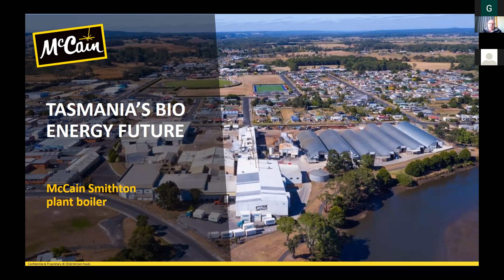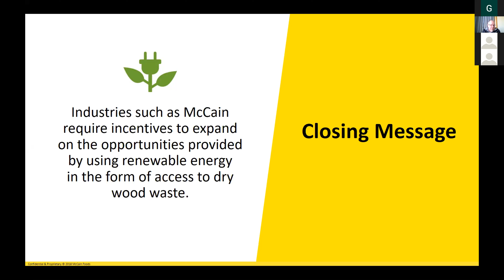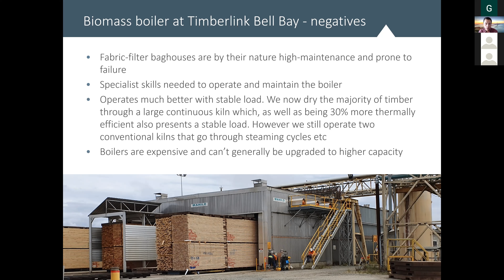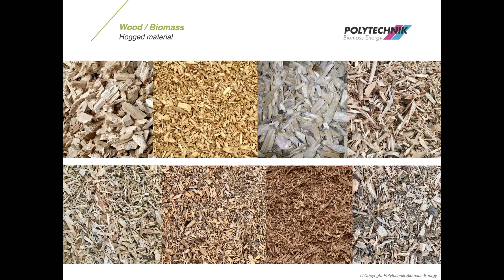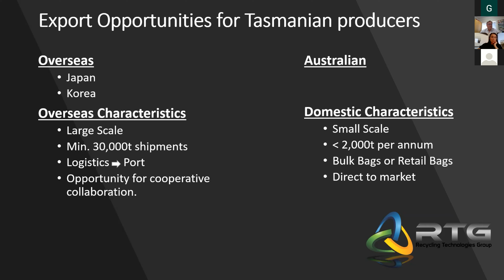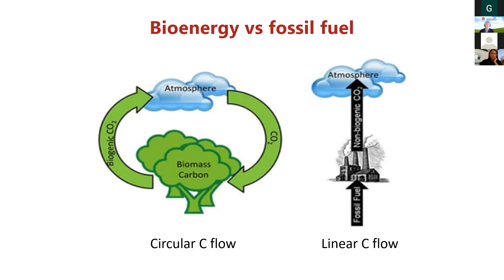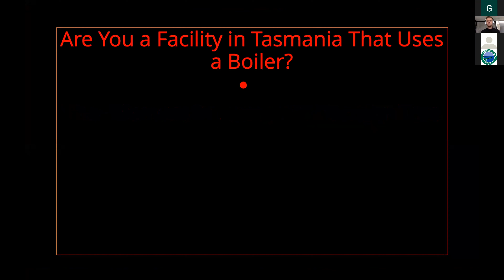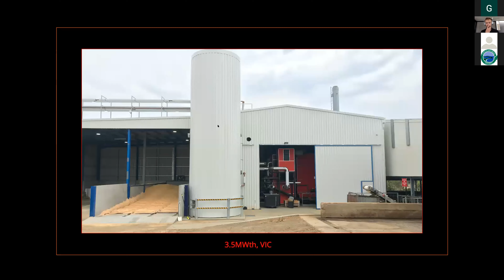Tasmania’s Bioenergy Future Online Summit (Breakout Room 2)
Capitalising on Tasmania's abundance of forestry and agriculture residues for renewable heat and power.

Presentations from:
• Garry Thorp, McCain Smithton Plant Boiler - The opportunity to use radiate pine as an energy source, rather than chipping and shipping overseas.
• Trevor Innes, Timberlink Australia - Sawmill residue fired boiler to heat timber drying kilns
• Jelena Radisic, Greenhams - Greenham's use of bioenergy in meat processing
• Christian Jirkowsky, Polytechnik - Biomass Energy The importance of tailoring energy plants to the available residues and the application
• Tony Esplin, RTG - Export opportunities associated with wood pellets
• Thomas Strang, Justen Pacific - Why Tasmania can be a Bioenergy Superpower
• Annette Cowie, NSW Department of Primary Industries - Environmental and social co-benefits from bioenergy
Q&A facilitated by Gavin Matthew, AFPA

Breakout rooms for this summit are also available on our channel

Breakout Room 1. Extracting value from organic waste streams through anaerobic digestion to produce biogas, biomethane and high value products